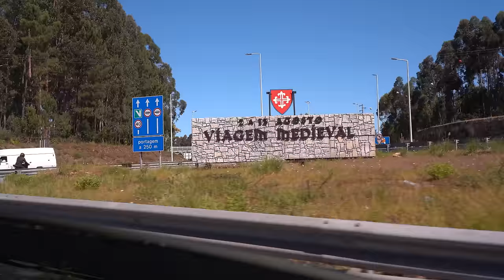Fui ao MELHOR RESTAURANTE do Porto